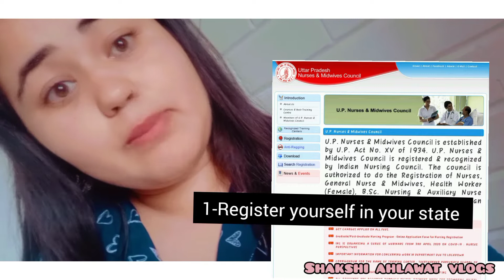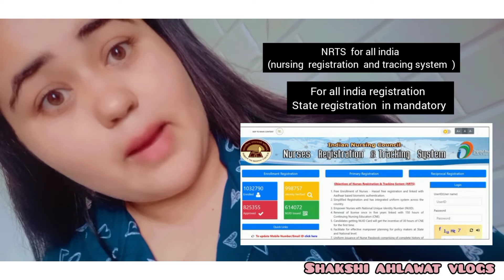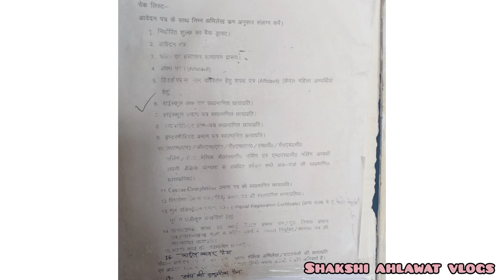how to became Indian RN / Registration after Anm, Gnm, bsc nursing msc nursing state council vist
hey guys hope you like the content .

link. for registration  and licinesce
state  wise

for all india Liciensied or registration

⬇️ nursing registration  and tracing  system